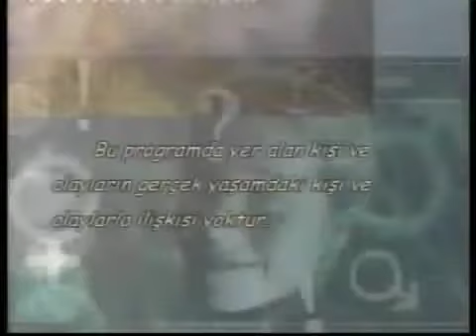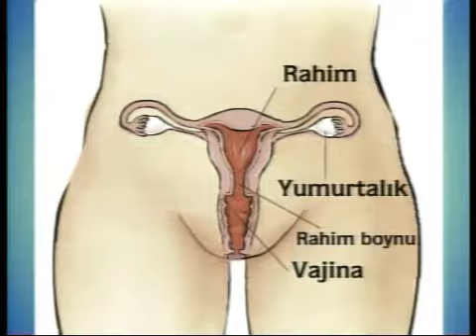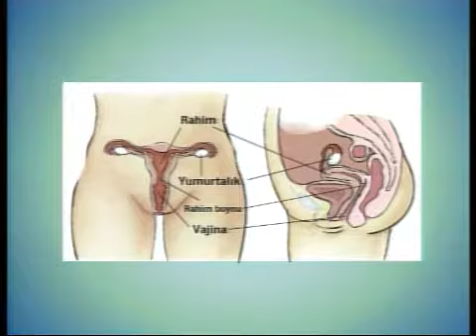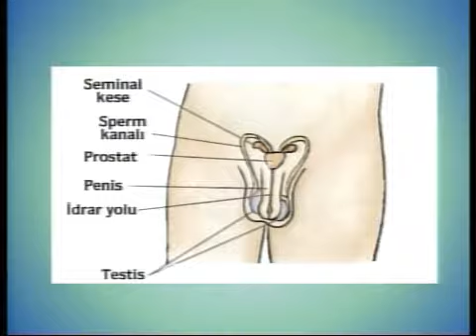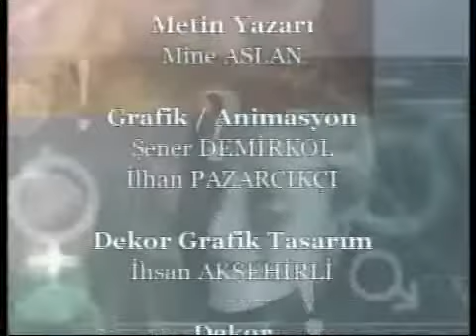01 büyüyorlar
büyüyorlar, Çocuk Psikolojisi